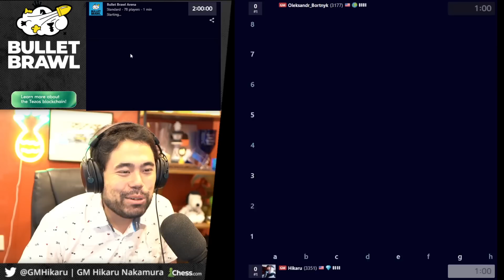Another Saturday, Another Big Fight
This is the edited VOD From Twitch for July 22, 2023, Bullet Brawl Part 1.